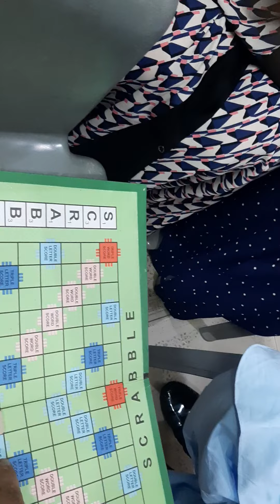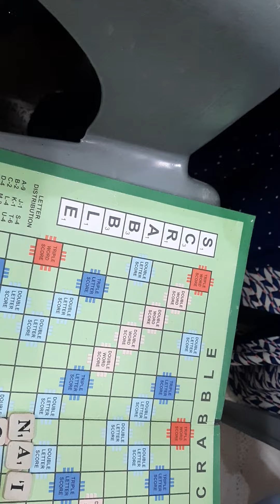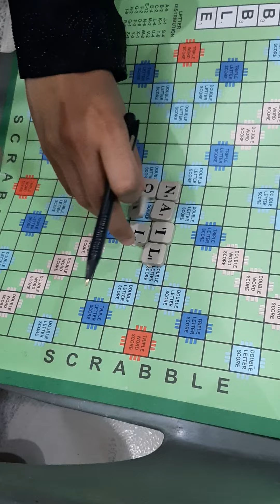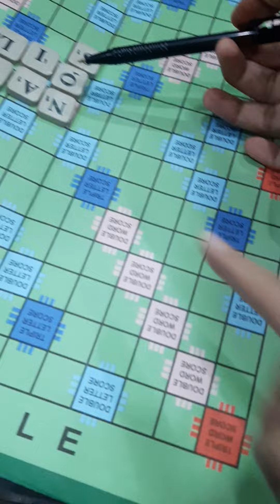Word game scrabble 35 p 01 23rd sep 2022